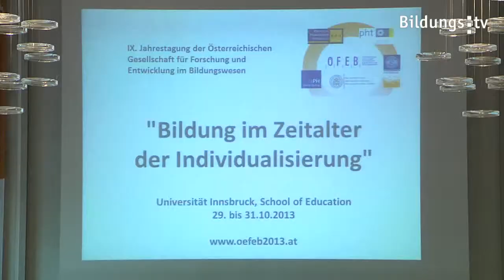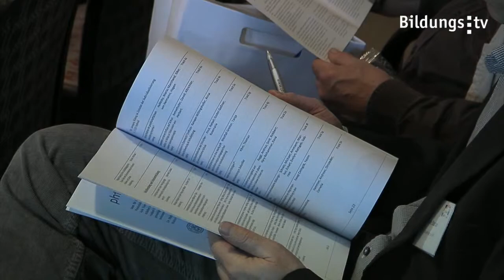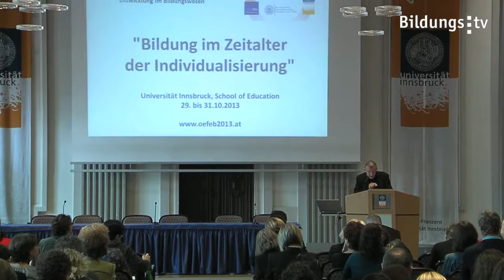Individualisierung im Fokus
Die Österreichische Gesellschaft für Forschung und Entwicklung im Bildungswesen (ÖFEB) und zahlreiche Teilnehmer beschäftigen sich drei Tage lang an der Uni Innsbruck mit Zukunftsfragen in der Bildung. Im Mittelpunkt stand die Individualisierung, die ja derzeit in aller Munde ist, wenn es um Schule und Unterrichtsentwicklung geht.